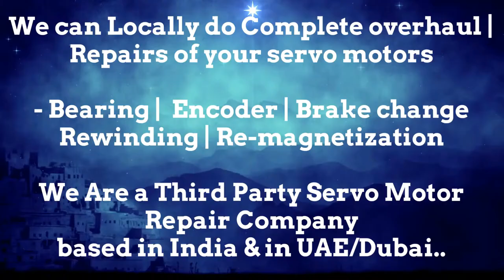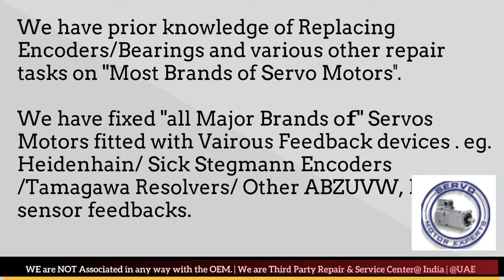HMT India Simoreg Repair Servo Enoder alignment, Absolute Heidenhain Encoder Alignment Dubai India